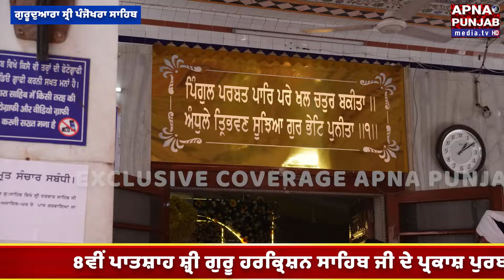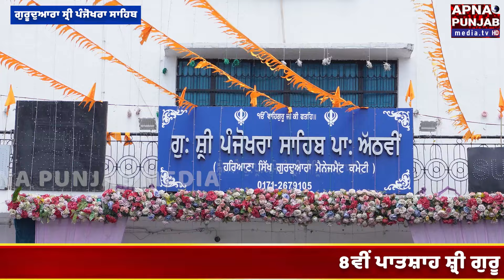8ਵੀਂ ਪਾਤਸ਼ਾਹ ਸ਼੍ਰੀ ਗੁਰੂ ਹਰਕ੍ਰਿਸ਼ਨ ਸਾਹਿਬ ਜੀ ਦੇ ਪ੍ਰਕਾਸ਼ ਪੁਰਬ ਮੌਕੇ ਗੁਰਦੁਆਰਾ ਸ਼੍ਰੀ ਪੰਜੋਖਰਾ ਸਾਹਿਬ ਦੇ ਦ੍ਰਿਸ਼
8ਵੀਂ ਪਾਤਸ਼ਾਹ ਸ਼੍ਰੀ ਗੁਰੂ ਹਰਕ੍ਰਿਸ਼ਨ ਸਾਹਿਬ ਜੀ ਦੇ ਪ੍ਰਕਾਸ਼ ਪੁਰਬ ਮੌਕੇ ਅੰਬਾਲਾ ਸਥਿਤ ਗੁਰਦੁਆਰਾ ਸ਼੍ਰੀ ਪੰਜੋਖਰਾ ਸਾਹਿਬ ਦੇ ਅਲੋਕਿਕ ਦ੍ਰਿਸ਼ | Gurdwara Shri Panjokhara Sahib |  Apna Punjab Media

About Our Media Channel:
Apna Punjab Media Tv is an exclusive news channel on YouTube which streams news related to Punjab, New York, India and the World and also special coverage Globally . Along with the news, coverage and stores on this channel we also has verified business news/promotions and shows on special supplements/events which are interesting and informative worldwide.

Apna Punjab Media Tv: An open platform to explore and spread your voice worldwide.

For Latest news and updates and daily newspaper , log